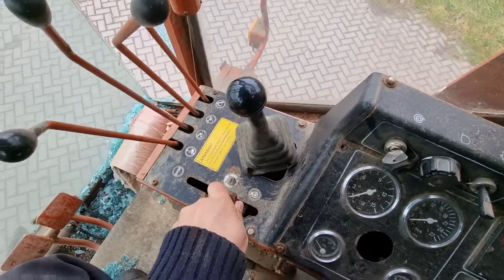Laverda 3500 - Mosterttrading